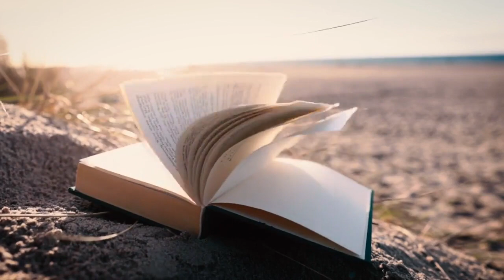10 Maillart sub